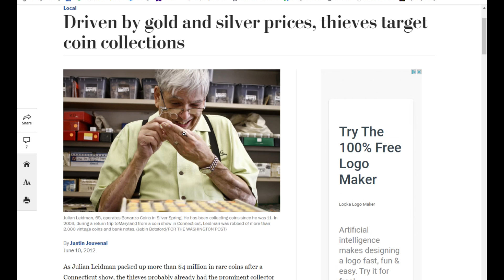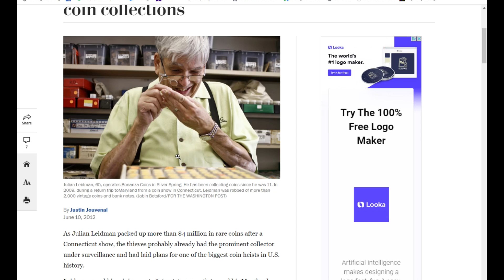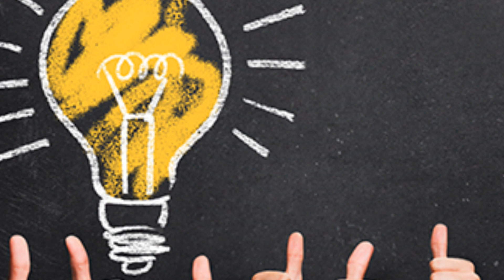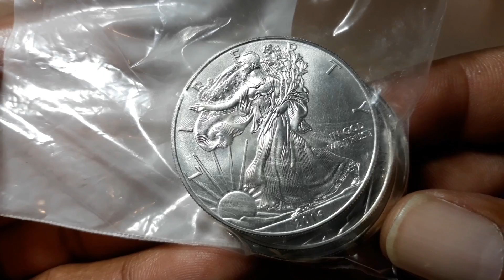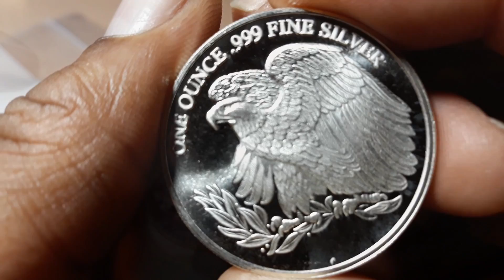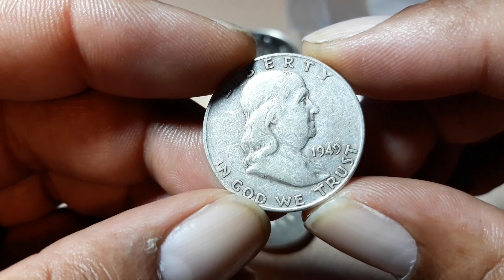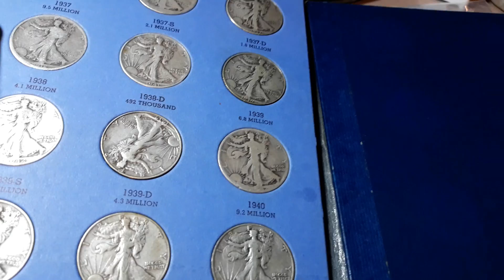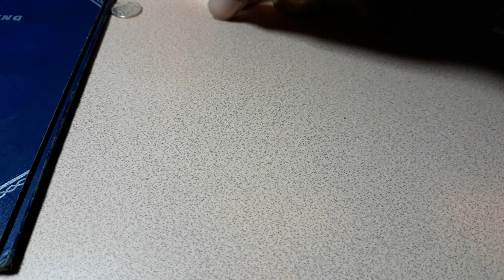Am I getting to lax with my stack?! A Bone Head move!!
Please note that I am not a financial advisor. If you would like to send this channel mail that may be opened in one of our videos you can do so by sending it to, "The Silver Joker Channel" P.O. Box 12869 Cincinnati, Oh 45212
1. We will explain any rules for the Giveaway in our videos
2. No purchase is necessary.
3. All of the items given away are gifts from us to the winners.
5. To participate, you must be a subscriber and like the video.
6. People less than 18 years of age must have parental consent to participate
7. Void where prohibited. I think I'm inviting trouble. I'm going to change the way I describe my trips to My LCS and upcoming coin shows. Still I managed to take a trip to Franklin street coin for some needed silver coins and rounds.

Franklin Street Coin Company
10742 Reading Road